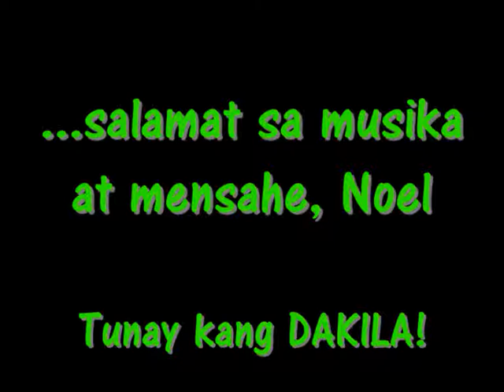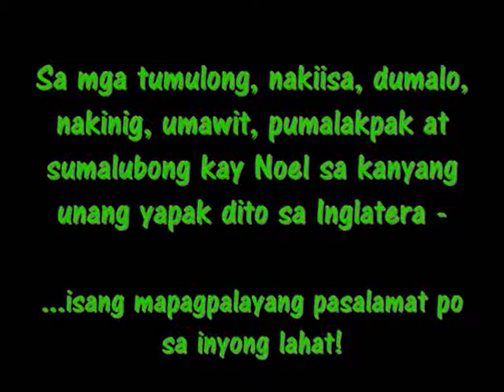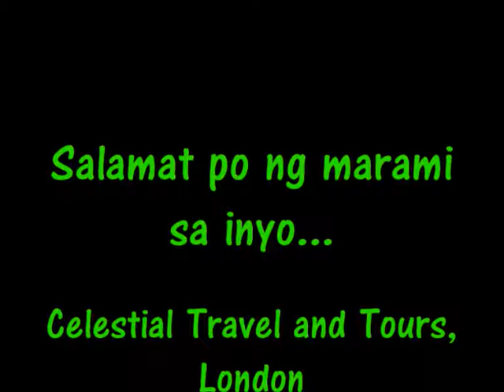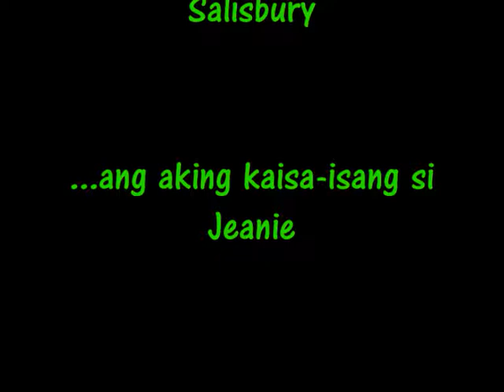Noel Cabangon's U.K. Charity Concert Photo Coverage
All the photos of Noel Cabangon's Charity Concert in the U.K.